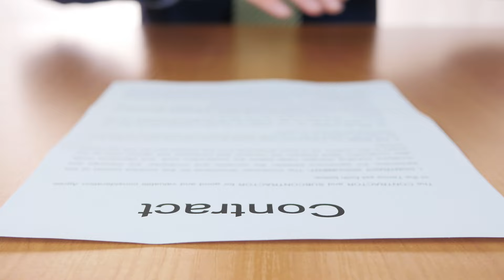Junior Reid - Not from Outer Space (Official Music Video)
Official Music Video for Not From Outer Space performed by Junior Reid